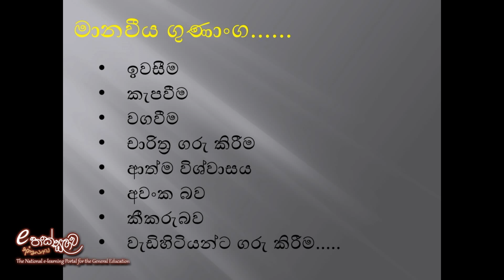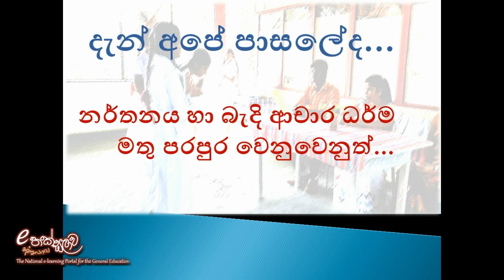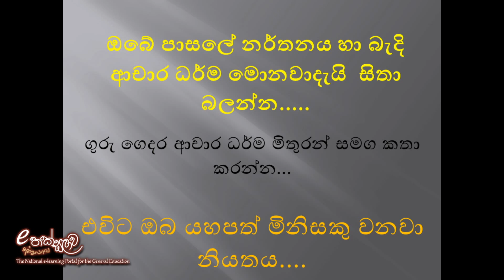ගුරු ගෙදර සාරධර්ම